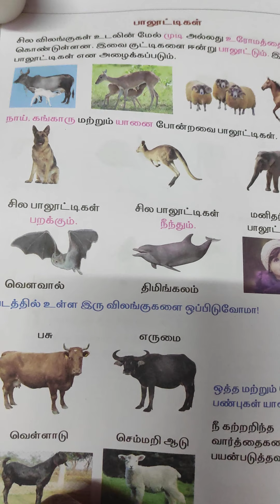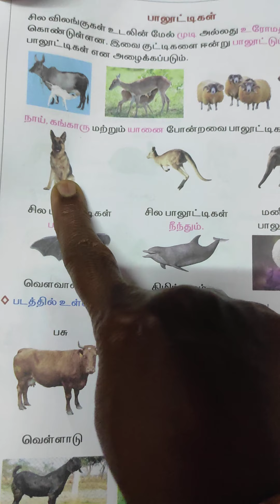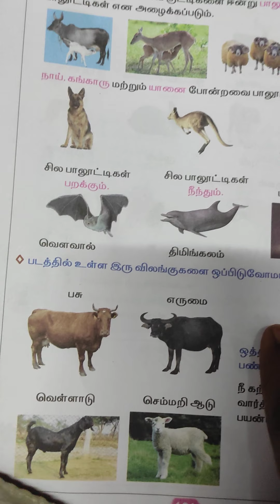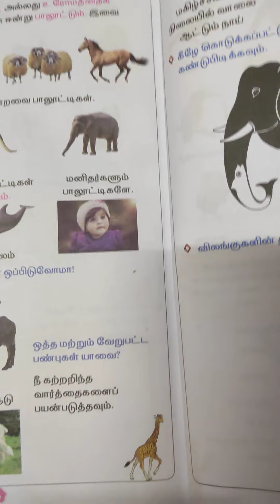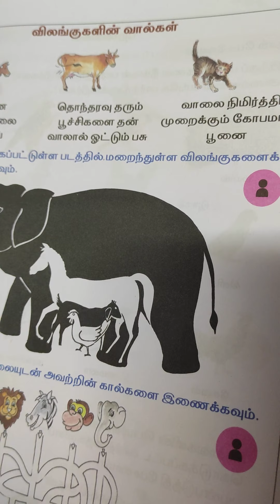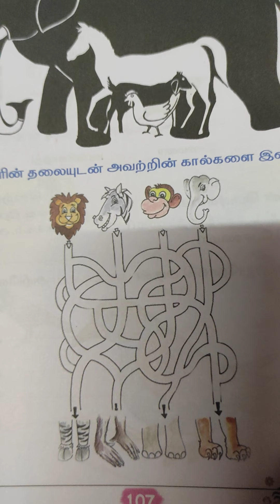நம்மைச் சுற்றியுள்ள விலங்குகள் I பாலூட்டிகள்